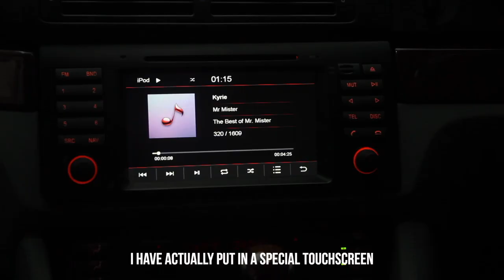The story of Kerala's E39 530i | AutoCulture | EP.11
This is the story of Mr.Geemon and his beautiful E39 530i. He has maintained and modified the car by himself from the past 20 years. He also has a few more beauties lying around like an E30 316i Coupe and a super rare BMW R9t one of one Speziale with option 719. More videos with him and his garage will be coming soon because he has a few more secrets hidden up his sleeve.